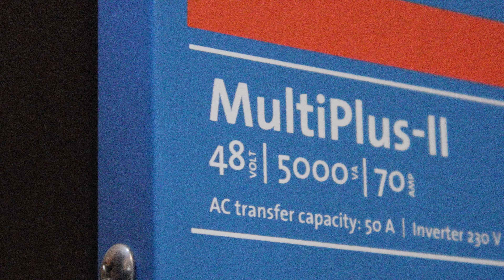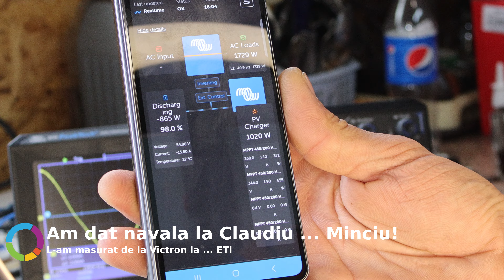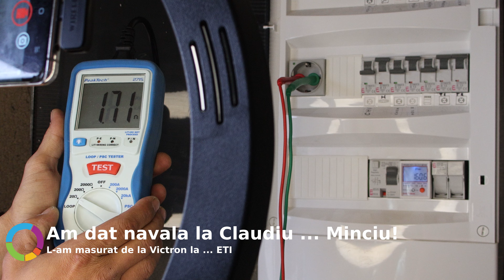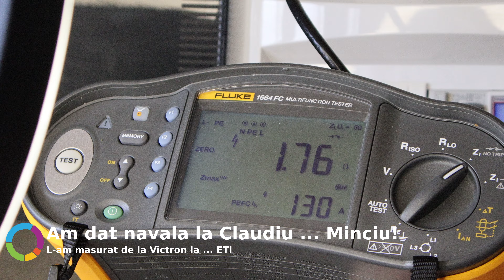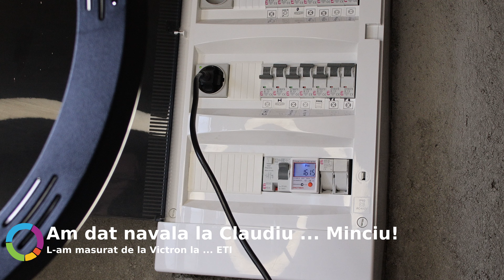Am dat navala la Claudiu ... Minciu - L-am luat la ... masuratori....